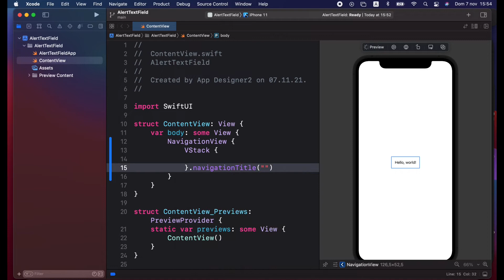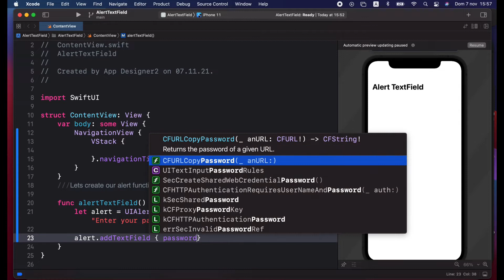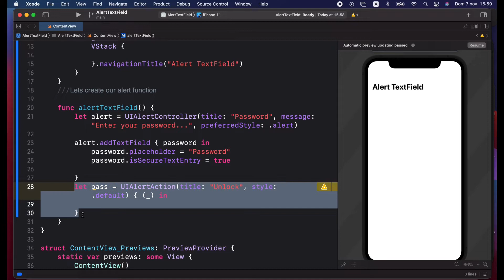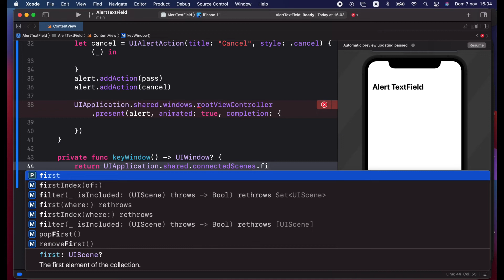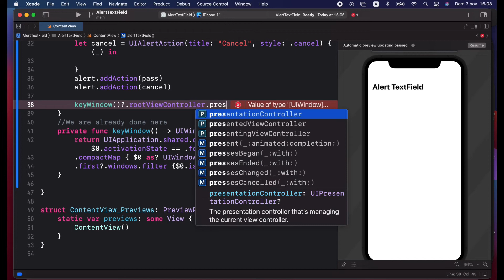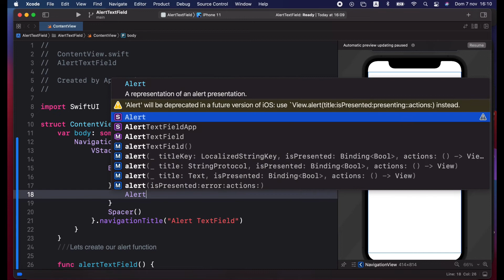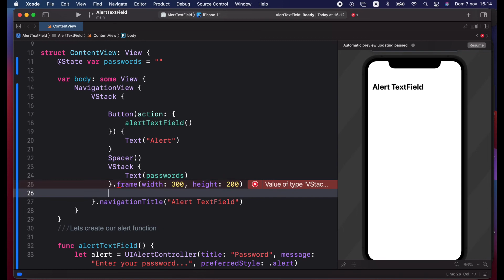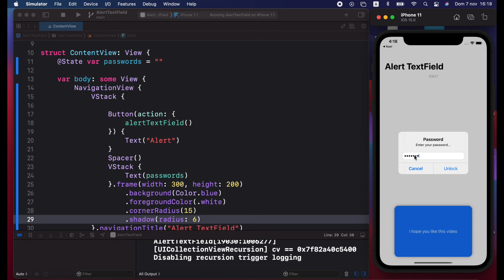SwiftUI & UIKit: how to implement UIAlert TextField [UIWindowScene] iOS 15 Xcode 13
In this tutorial you will learn how to implement alert Textfield in your SwiftUI apps Xcode 13 iOS 15.